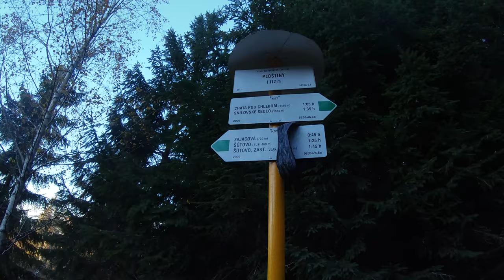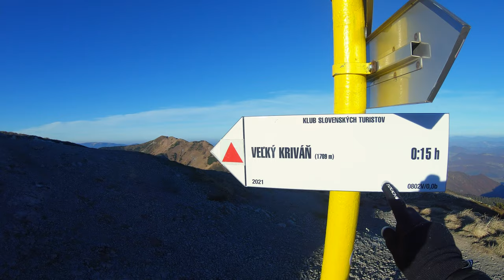Running - Veľký Kriváň 2021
Mala Fatra; Pod Chlebom; Velky Krivan; Maly Krivan;
Trail Runnig;